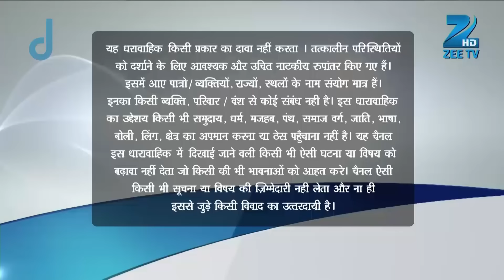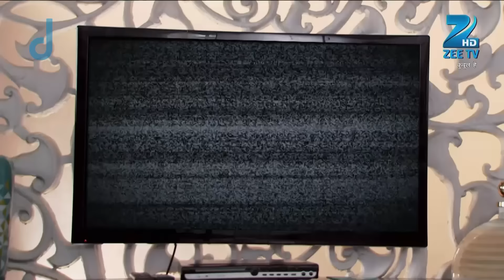Qubool Hai | Ep.552 | Sanam मिली Aahil की दुल्हन से | Full Episode | ZEE TV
Razia frames Badi Bi as a liar and evades her own confession of attacking Dilshad. Elsewhere, Asad and Zoya try to find Dilshad's attacker through the gun he used.